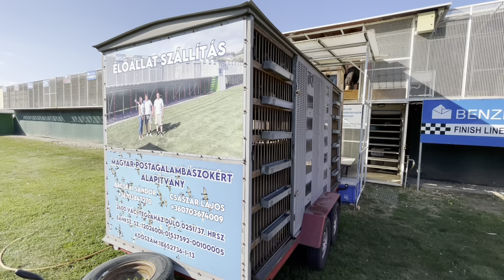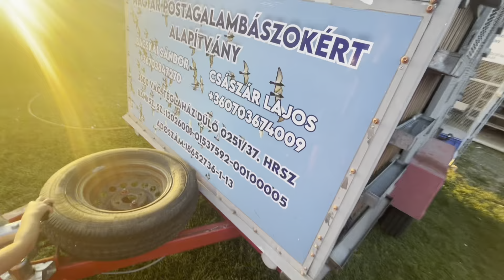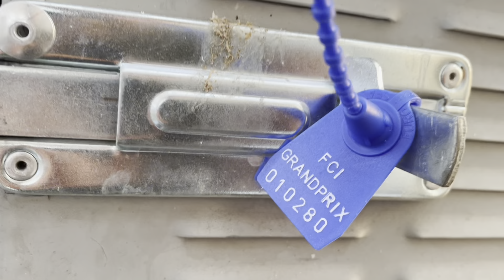2023| Basketing for the Final Race | Final Race day | Award giving ceremony